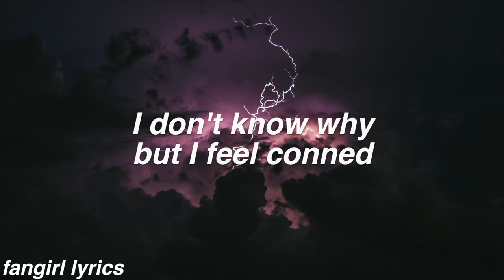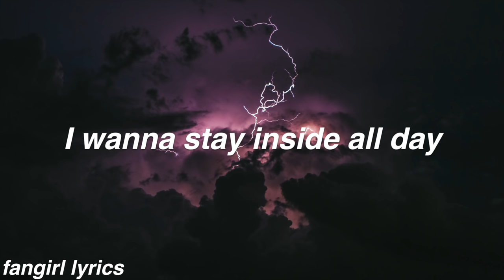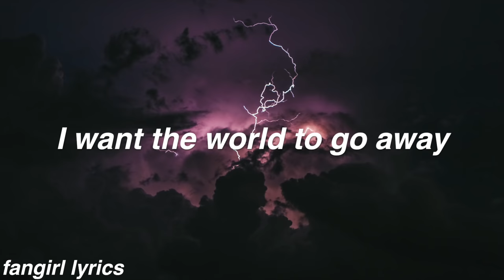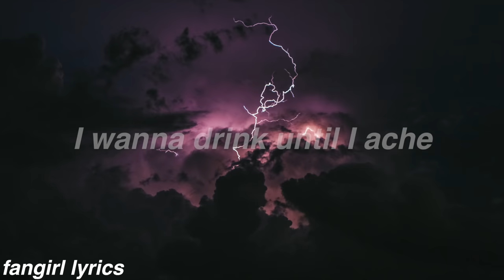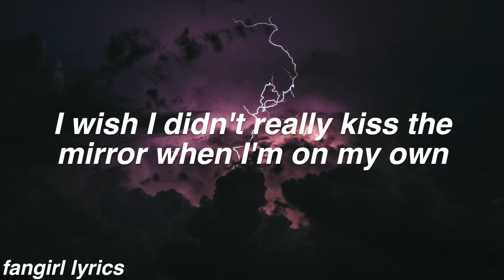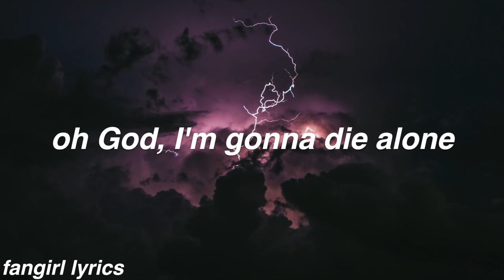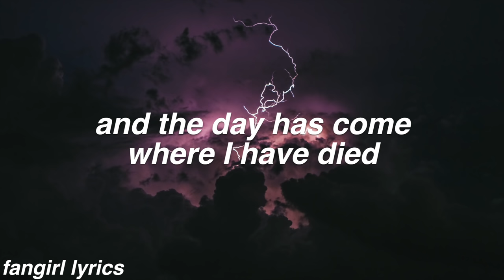Teen Idle || Marina and the Diamonds Lyrics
requested by "Weird Carrots, Makahland Mcgee, Camily Kempa, Aaron burr sir, Cat Cookie, and Lady Lily"! Thanks for Commenting! ♡

FAQ:
Font used: helvetica bold oblique
Editor: imovie